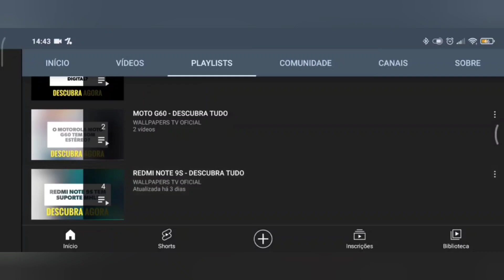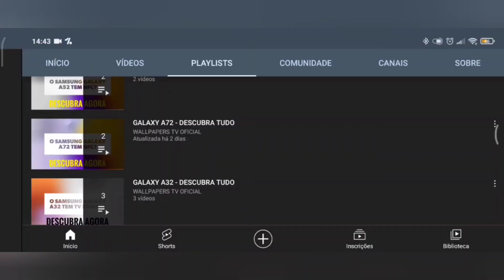🔴 O XIAOMI 13 PRO TEM ENTRADA PARA CARTÃO DE MEMÓRIA?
No vídeo de hoje respondo se o Xiaomi 13 Pro tem suporte para a entrada de cartão de memória, e a resposta é não. O Xiaomi 13 Pro não tem suporte para a entrada de cartão de memória, assim não tem como expandir o armazenamento do aparelho, infelizmente.